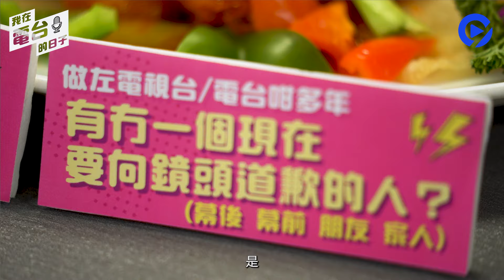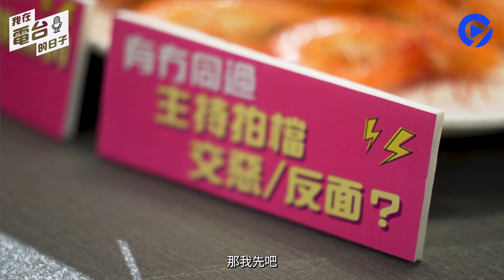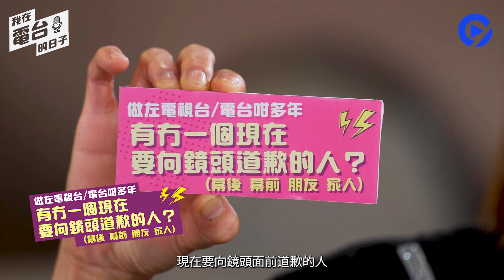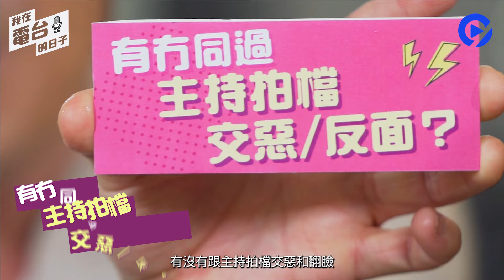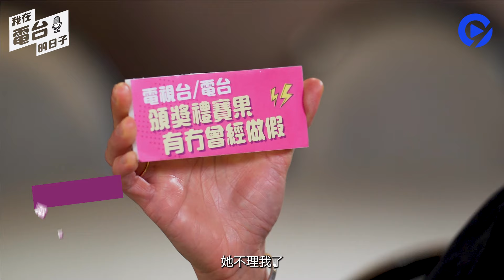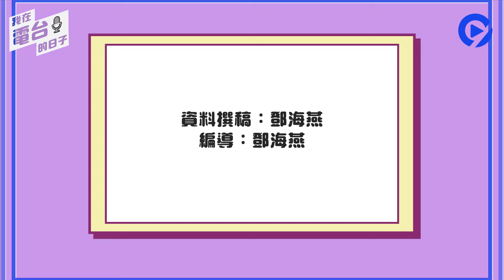電視爆料｜林柏希親解棄新城副台長之謎 電台光環消失後：一沉百踩｜香港綜藝節目｜《我在電台的日子》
01娛樂節目《我在電視台的日子》第四集邀請林柏希做嘉賓，廣播主持人出身的林柏希在新城電台已經20年時間，他節目內大爆電台秘密，以及親自解釋當年為何放棄新城副台長之位。

00:25  新城電台主持人林柏希自我介紹
02:17  蓋世寶被「催婚」最尷尬
02:20  蓋世寶「難忘」與鄧健泓一段情？
04:10  林柏希憶述人生最難堪訪問經歷
08:15  林柏希最愧疚李麗蕊和Purple李紫昕
12:22  蓋世寶遇到最麻煩的被訪者竟然是
14:30  林柏希爆電台、電視台、網台最大分別是尺度
15:28  蓋世寶爆被翻面經歷
16:58  大爆超級巨星頒獎禮竟然有作假？
20:10 蓋世寶爆呢個電視台酬勞最多！
22:10 林柏希爆被霑叔用粗口鬧足20分鐘
26:00林柏希曾經試過在電台「撞鬼」？
27:46 林柏希分享被電台老前輩針對
31:10  林柏希親解為何放棄新城電台副台長職位